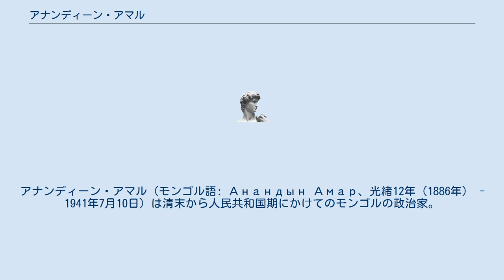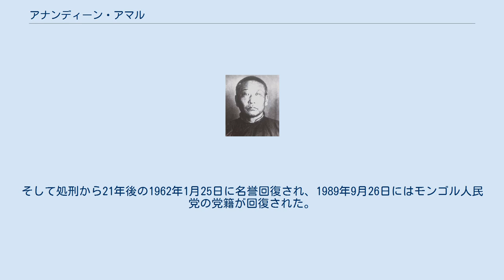アナンディーン・アマル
アナンディーン・アマル（モンゴル語: Анандын Амар、光緒12年（1886年） - 1941年7月10日）は清末から人民共和国期にかけてのモンゴルの政治家。
首相（2期）、人民小会議幹部会議長（国家元首）などを歴任した。
 トゥシェトゥ汗部（現在のボルガン県ハンガル）に生まれる。
清朝期は地方官吏、ボグド・ハーン政権期は役人として出仕、1923年に人民党に入党。
1923年から1928年にかけて外務、経済、内務各省の大臣や副首相を歴任した。
 1928年2月21日に首相に選出され、1930年4月27日まで務めた。
1932年7月2日、国家元首に相当する人民小会議幹部会議長に選出され、1936年3月22日まで務めた後、再び首相に転出した。
 ソ連のヨシフ・スターリンは1937年以降モンゴルの指導部に対する粛清に着手。
スターリンの個人崇拝と大粛清に否定的だったアマルも標的となり、1939年3月7日の党中央委員会幹部会会議において人民小会議幹部会議長だったダンスランビレギイン・ドグソムと共に反革命活動で告発され、それぞれの職を解任。
その日の内に党を追放され、内務省により逮捕された。
 1939年7月、アマルらの身柄はソ連内務人民委員部に引き渡され、モスクワに送られる。
1941年7月10日に日本のスパイとして死刑判決を受け、7月27日に銃殺刑に処された。
 スターリン死去後におこなわれた1956年12月15日の再審の結果、アマルの容疑を裏付ける証拠は無いとして無罪となった。
そして処刑から21年後の1962年1月25日に名誉回復され、1989年9月26日にはモンゴル人民党の党籍が回復された。